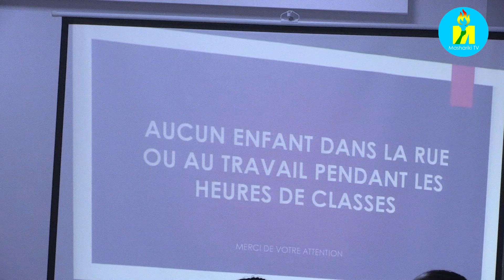Mu Burundi ngo harakwiye itegeko ryuko umwana wese akwije imyaka yo kuja mw'ishule yoja kw'ishule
Mu Burundi ngo harakwiye kujaho itegeko ryuko umwana wese akwije imyaka yo kuja mw'ishule yoja kw'ishule . Vyavugiwe mu ruganda rwatunganijwe na FVS Burundi kuri uno wa 5 Mukakaro, aho iryo shirahamwe ryari riramutse rihimbaza umusi mpuzamakungu wahariwe umwana w'umunyafrika.